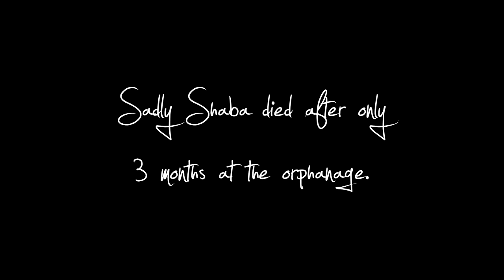African Tuesday - Shaba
For African Tuesday on Google+, a short clip of baby elephant Shaba at David Sheldrick Wildlife Trust's elephant orphanage in Nairobi, and the wonderful women who work there alongside their unbelievably committed teams, Daphne and Angela Sheldrick.